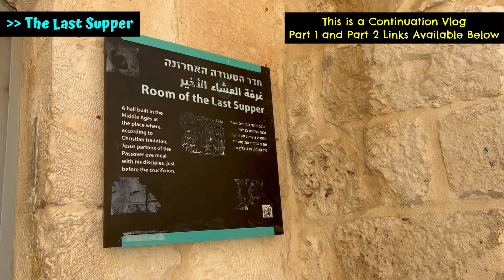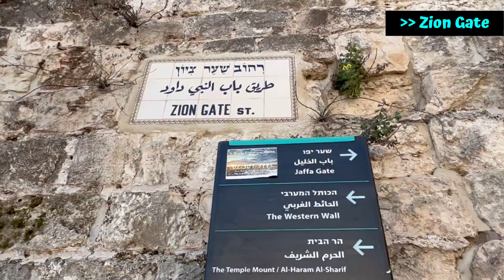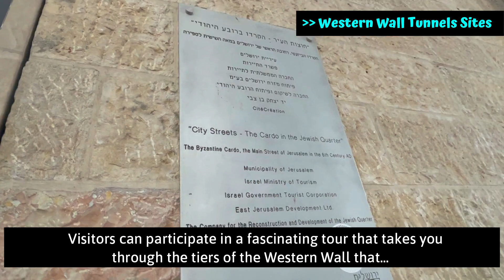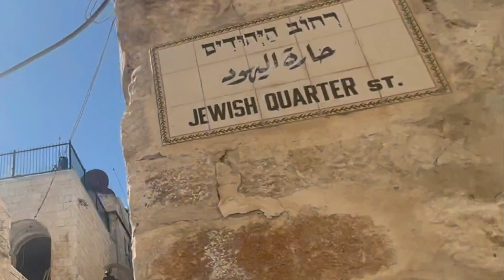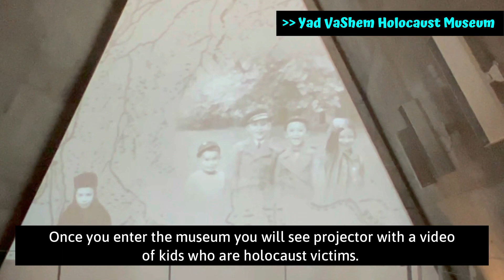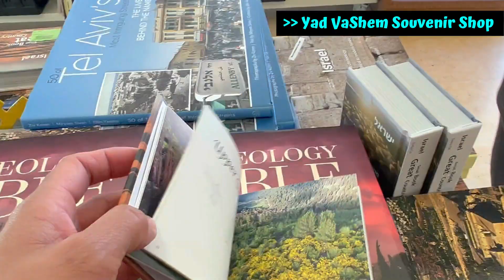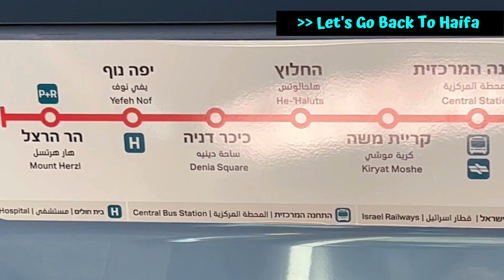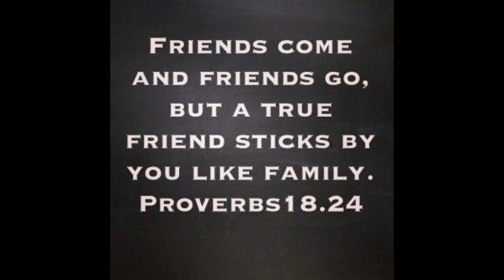🇮🇱 FINALE OF MY LAST VISIT IN JERUSALEM (Makes me cry while watching) || Ms Emily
While watching the finale tour, it makes me sad and cry. How I miss this amazing place where Jesus Christ had been 😭

That privileged and opportunity makes me cry. Indeed, I am so blessed nagkaroon ako ng chance sa buong buhay ko. ❤️😇

For today's vlog we will be continuing our Jerusalem tour for the last time. We will be going to the place where Jesus Christ did His Last Supper with His disciples before Jesus was arrested. Then we'll go to Zion Gate, one of the 8 gates in Western Wall. After that we'll go Western Wall, explore souvenir shops and eat lunch at a famous grill restaurant. Lastly, we'll be going to Yad VaShem Holocaust Museum to see and know the stories of the holocaust victims. Expect a fun yet very educational tour in the ancient city of Jerusalem!

VIDEO CREDITS TO "AP Archive"

GERO LYN FEAT. BENJAMIN JOHANSSON
The Simple Things

TORII WOLF
Walk On By (Instrumental Version)

ANTHONY EARLS
Ancient Dream

SLEEPING VINES
Ancient Woodland

TELLSONIC
Bust a Move

- Emz